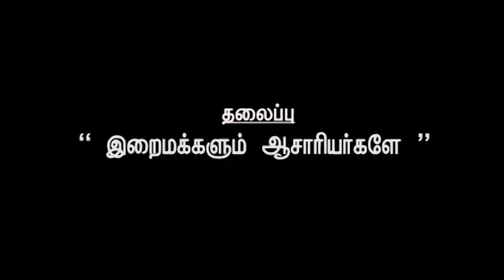REV ஸ்டீபன் டேனியல் I REV STEPHEN DANIEL I JTK TV I 12 /10 /2022